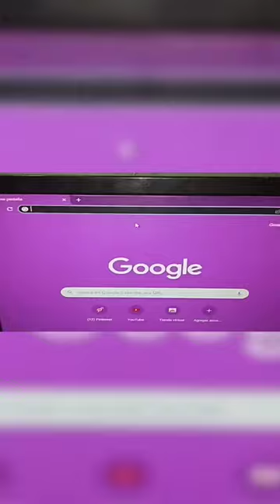3 MURALES DEL DÍA DE LA TIERRA FACIL DE HACER/ TE INVITO A SUSCRIBIRTE/22 DE ABRIL DÍA DE LA 🌍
Desde hace más de 50 años que cada 22 de abril se celebra el Día de la Tierra en gran parte del planeta. La fecha busca generar conciencia mundial sobre la relación de interdependencia entre los seres humanos, seres vivos y medioambiente natural.
El Día de la Tierra, oficialmente Día Internacional de la Madre Tierra,1​ es un día celebrado en muchos países el 22 de abril. Su promotor, el senador estadounidense Gaylord Nelson, instauró este día para crear una conciencia común a los problemas de la sobrepoblación, la producción de contaminación, la conservación de la biodiversidad y otras preocupaciones ambientales para proteger la Tierra. Es un día para rendir homenaje a nuestro planeta y reconocer a la Tierra como nuestro hogar, así como lo han expresado distintas culturas a lo largo de la historia, demostrando la interdependencia entre sus muchos ecosistemas y los seres vivos que la habitamos.

VIDEOS QUE PUEDEN SER DE TU INTERES.
60 CARTELERAS O MURALES ESCOLARES / IDEAS DE CARTELERAS ESCOLARES

 • 60 CARTELERAS O M...

100 DECORACIONES ESCOLAR / IDEAS COLORIDAS PARA AMBIENTAR EN LA ESCUELA/ AMBIENTACION ESCOLAR

 • 100 DECORACIONES ...

100 IDEAS PARA DECORAR EN SEMANA SANTA / DECORACIONES ESCOLARES PARA SEMANA SANTA

 • 100 IDEAS PARA DE...

50 IDEAS PARA DECORAR EL SALON EN PRIMAVERA

 • 50 IDEAS PARA DEC...

PERIÓDICO MURAL DE LA LECTURA /PERIÓDICO MURAL HECHO CON MATERIALES RECICLADOS. LA LECTURA

 • PERIÓDICO MURAL D...

100 IDEAS PARA DECORAR TU SALON DE CLASES / AMBIENTA TU AULA ESCOLAR CON ESTAS IDEAS

 • 100 IDEAS PARA DE...

50 MURALES ESCOLARES / IDEAS DE CARTELES AFICHES O CARTELERAS DE LOS VALORES.

 • 50 MURALES ESCOLA...

IDEAS PARA EMBELLECER TU AULA DE CLASES - DECORA TU SALÓN EDUCATIVO - DECORA AMBIENTA TU AULA

 • IDEAS PARA EMBELL...

IDEAS PARA AMBIENTAR O DECORAR EL SALÓN DE CLASES - COMO DECORAR EL AULA
DE CLASES .

 • IDEAS PARA AMBIEN...

IDEAS PARA DECORAR O AMBIENTAR LA BIBLIOTECA - DECORACIÓN DE BIBLIOTECA - HECHO EN CASA CON AMOR

 • IDEAS PARA DECORA...